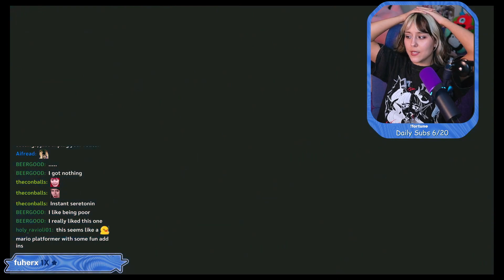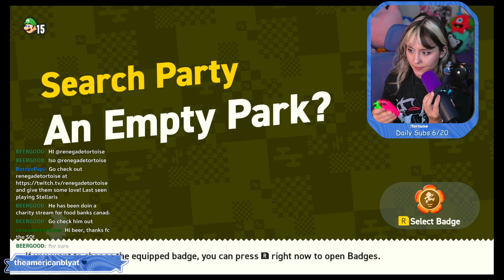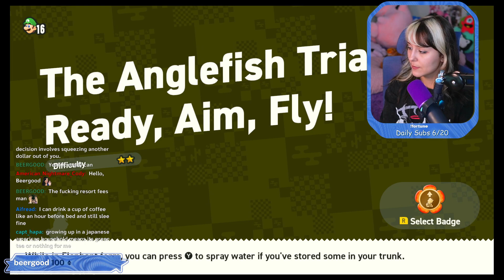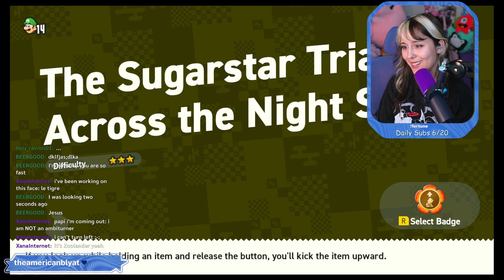Super Mario Bros. Wonder (part 4)